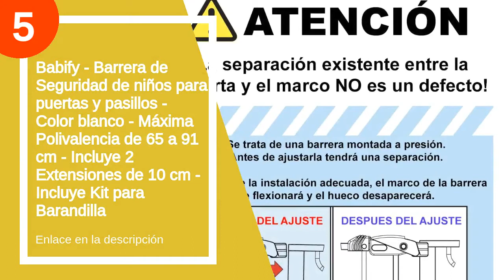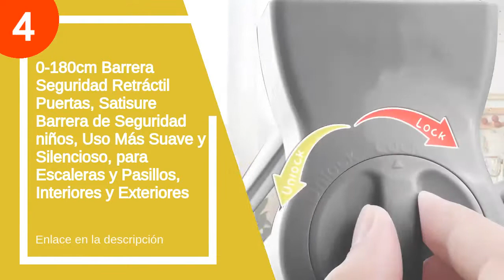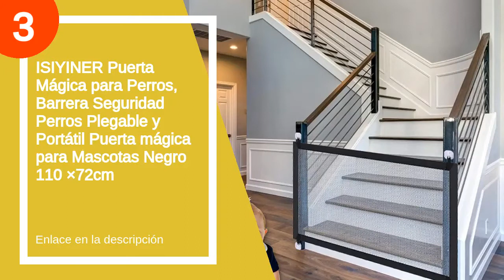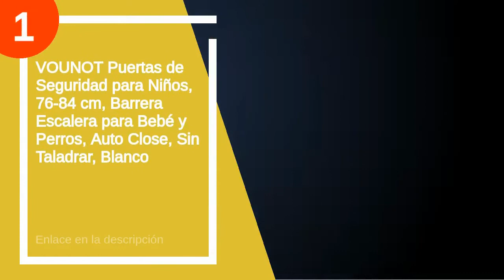Las 6 mejores puertas seguridad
✋  Aquí están las 6 mejores puertas seguridad disponibles en el mercado.

??? ENLACES DE COMPRA PUERTA SEGURIDAD ???

6) Hauck Barrera de Seguridad de Niños para Puertas y Escaleras Stop N Safe 2 Safety incl. Extension 21 cm, Sin Agujeros, 96 - 101 cm, Metal, Gris

5) Babify - Barrera de Seguridad de niños para puertas y pasillos - Color blanco - Máxima Polivalencia de 65 a 91 cm - Incluye 2 Extensiones de 10 cm - Incluye Kit para Barandilla

4) 0-180cm Barrera Seguridad Retráctil Puertas, Satisure Barrera de Seguridad niños, Uso Más Suave y Silencioso, para Escaleras y Pasillos, Interiores y Exteriores

3) ISIYINER Puerta Mágica para Perros, Barrera Seguridad Perros Plegable y Portátil Puerta mágica para Mascotas Negro 110 ×72cm

2) Wodondog Puerta Seguridad Bebé Extensibles, Barrera Seguridad Nños y Perros, 0-150 cm Retráctil Vallas para Escaleras y Pasillos, Interiores y Exteriores

1) VOUNOT Puertas de Seguridad para Niños, 76-84 cm, Barrera Escalera para Bebé y Perros, Auto Close, Sin Taladrar, Blanco

00:00 - Intro
00:08 - 6) Hauck Barrera de Seguridad de Niños para Puertas...
00:37 - 5) Babify - Barrera de Seguridad de niños para...
01:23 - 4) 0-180cm Barrera Seguridad Retráctil Puertas, Satisure...
01:36 - 3) ISIYINER Puerta Mágica para Perros, Barrera Seguridad Perros...
02:34 - 2) Wodondog Puerta Seguridad Bebé Extensibles, Barrera...
03:53 - 1) VOUNOT Puertas de Seguridad para Niños, 76-84 cm,...